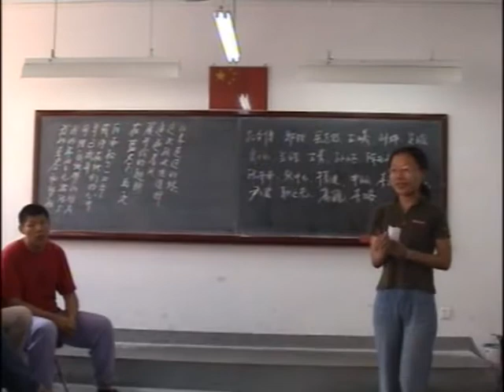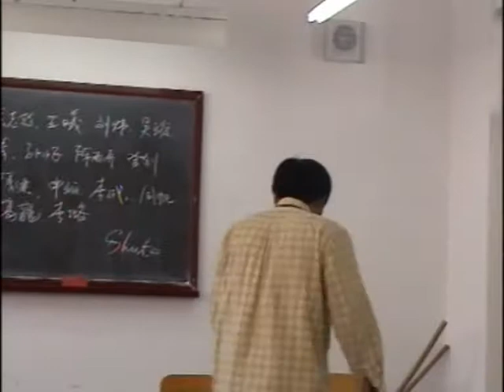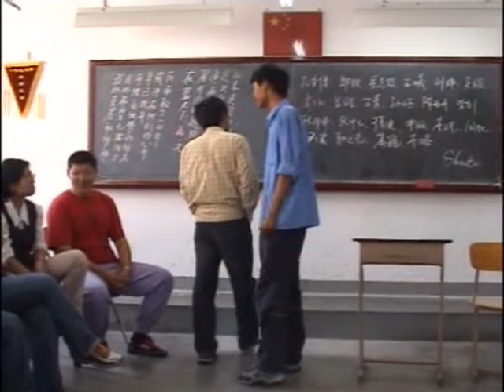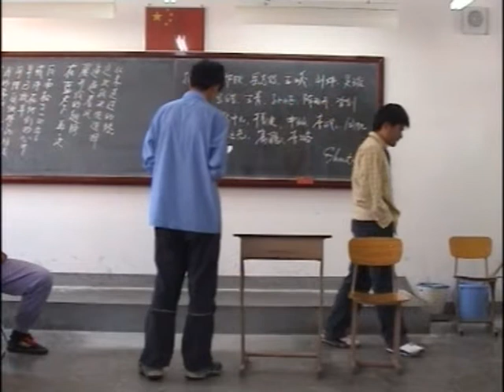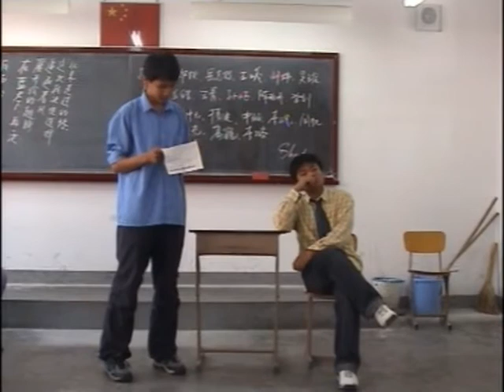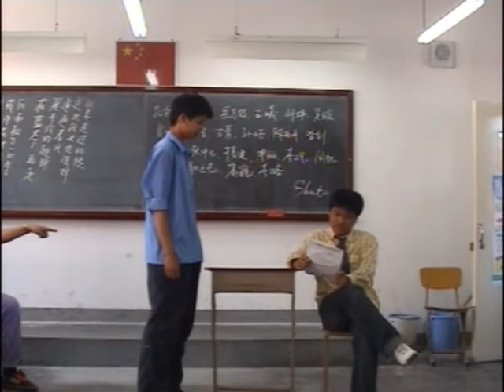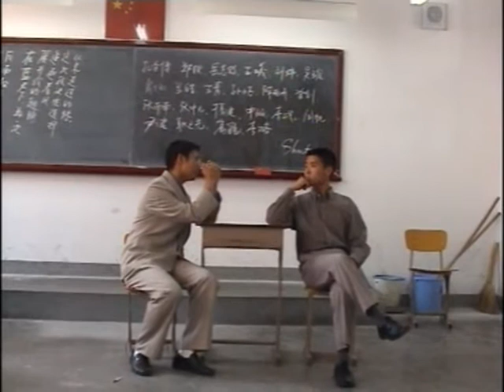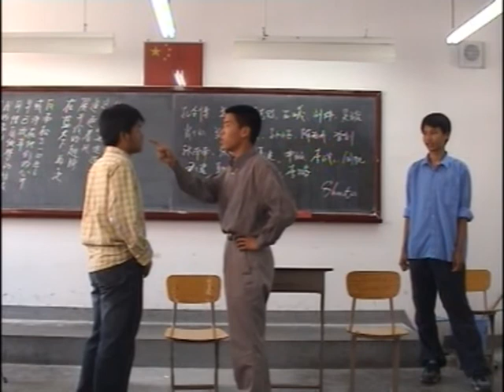class drama 2003，P.R.China, Miser Part 1